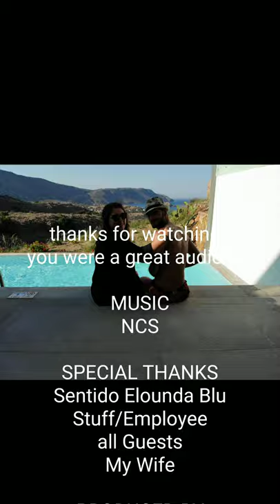Greece Crete _Sentido Elounda Blu_Hotel_Roomtour_Spinalonga_Agios Nikolaos_ German Vlog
Equipment:
Dji Mavic Air
OnePlus6 & SonyXperiaX

Wenn es euch gefallen hat oder es villeicht eine Hilfe für die eigene nächste Hotelbuchung hierher war, dann lasst gerne ein comment oder ein Like da ;) gerne auch Verbesserungsvorschläge!

und Sorry für die Qualitätseinbußen, durch das Hochformat ließ sich das Format nicht optimal Rendern :/
nächstes mal gibt's dann das Video im Querformat in Top Quali ;)